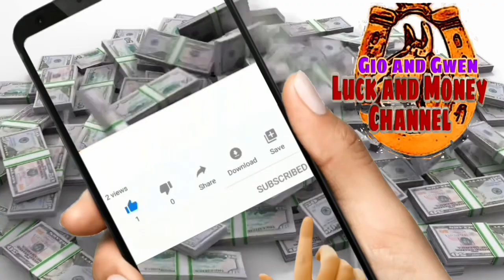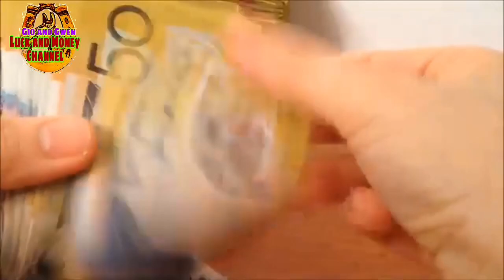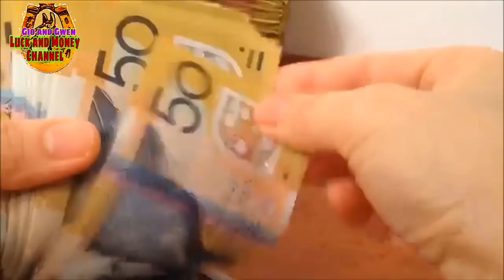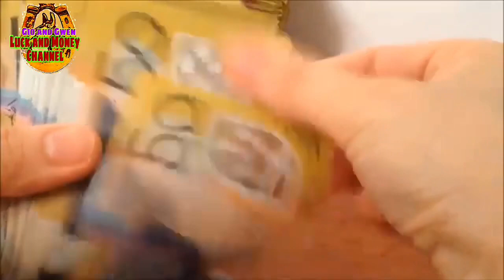HUWAG MO ITONG GAGAWIN SA PAGTATAHI MAMALASIN KA | GIO AND GWEN LUCK AND MONEY CHANNEL